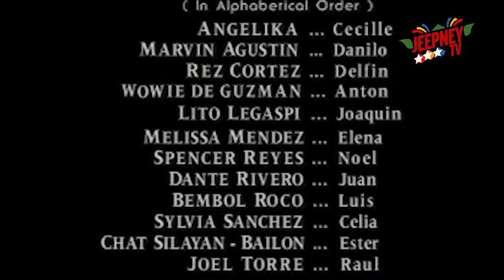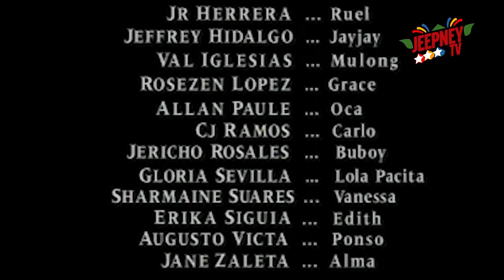Esperanza: Full Episode 75 | ABS-CBN Classics